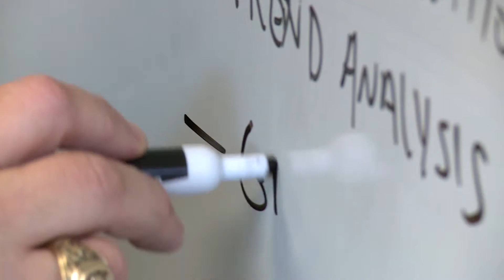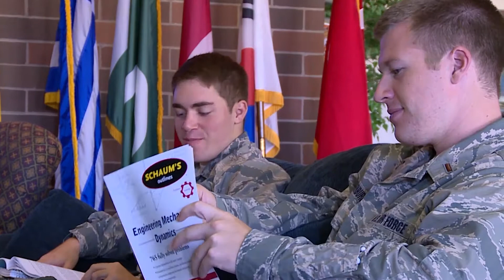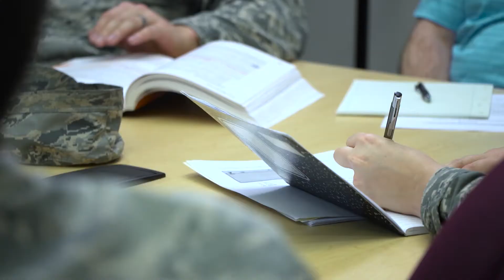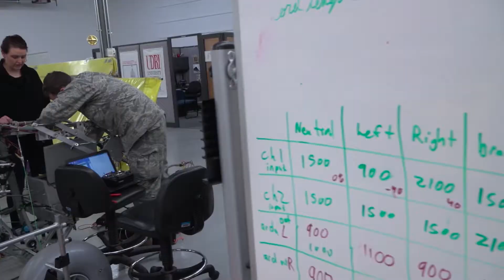AFIT Graduate Engineering Management (GEM) Program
AFIT’s Graduate Engineering Management (GEM) Program is changing the way Air Force Civil Engineers approach complex problems. Hear from full-time students, leadership, and alumni on how this program is shaping the future of CE. For information on program requirements, click on the following link for AFIT’s GEM Program Overview

Interested in learning more? Check out the student spotlight videos on our HAF/A4C DVIDS channel to hear from our featured students as they provide further details about their thesis research and the GEM experience.

We would like to extend a special thank you to our speakers:
Col Don Ohlemacher, Lt Col Andrew Hoisington, Dr Diedrich Prigge, Maj Russell Gheesling, Maj Rebecca Ponder, Mr Brian Allen, Capt Bianca Boney, Capt Chris Edlund, and Capt Sean Stuntz.

We would also like to thank Mr Matthew Clouse, Mr Ryan Law, SSgt Nathan Tucker, and SrA Jean-Paul Arnaud-Marquez of the 88th ABW Public Affairs and TSgt Jake Barreiro of the 36 Wing Public Affairs.